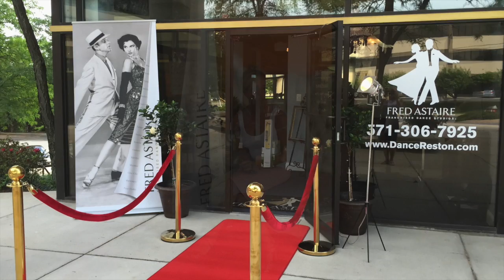July 23rd Event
This video is about July 23rd Event